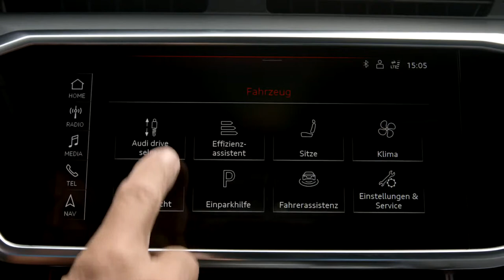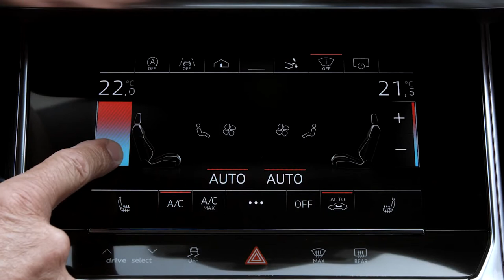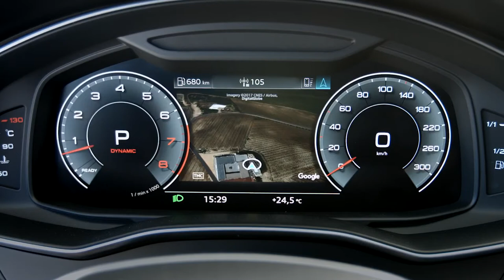2018 NEW Audi A7 Sportback in Blue - Footage